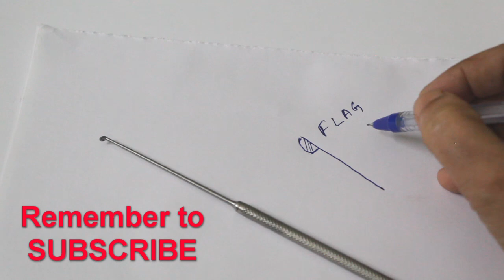222.Stapes Surgery Instruments ent ear micro instruments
Knowledge of instruments is a must for every successful surgeon. And you will get an OSCE station on this for board examinations.